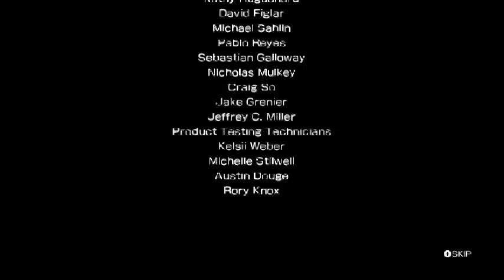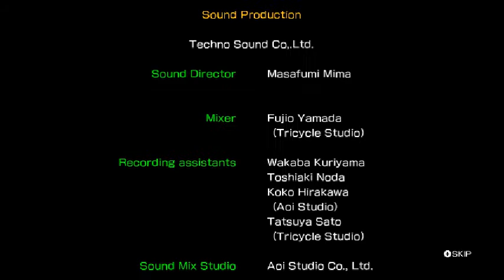Pokken Tournament DX(Switch)(W)(BigBlueBox) - PT(Pt 3)(12-21-21)